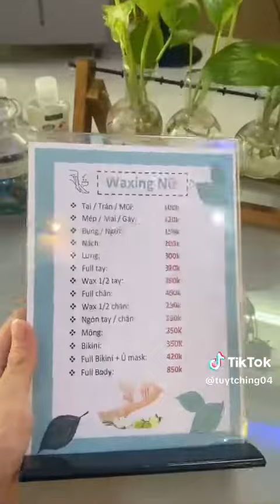[Review] Gội đầu dưỡng sinh Gò Vấp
Cảm ơn Quý khách hàng đã đến và trải nghiệm dịch vụ tại các cơ sở Hi Spa ở TpHCM.

Hi Spa luôn hy vọng sẽ được tiếp tục phục vụ quý khách trong thời gian tới.
Hi Spa & Beauty - Chăm sóc sức khoẻ từ tâm

© Bản quyền Video thuộc Hi Spa - Gội đầu dưỡng sinh. Vui lòng không reup!